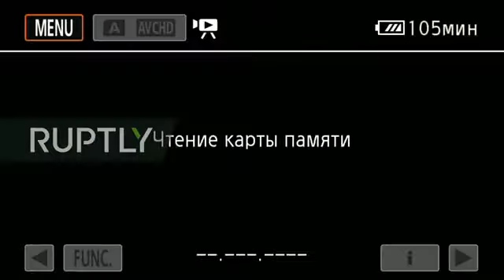Συμφωνία 10 σημείων μεταξύ Πούτιν κι Ερντογάν - Σοϊγκού και Λαβρώφ σε συνέντευξη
Συμφωνία 10 σημείων ήταν το αποτέλεσμα μιας άνω των 6 ωρών συνομιλίας των δύο επιτελείων αποκλειστικά για το θέμα της τουρκικής παρουσίας στην βόρεια Συρία και της ασφάλειας στα τουρκοσυριακά σύνορα. Μετά τις συνομιλίες, έκαναν δηλώσεις οι δύο πρόεδροι και οι δύο υπουργοί Εξωτερικών Λαβρώφ και Τσαβούσογλου διάβασαν την 10 σημείων ακόλουθη συμφωνία:

1- Και οι δυο πλευρές δηλώνουν ότι αναγνωρίζουν την πολιτική ενότητα και εδαφική ακεραιότητα της Συρίας και την ανάγκη προστασίας της εθνικής ασφάλειας της Τουρκίας.

2- Εκφράζουν την αποφασιστικότητά τους να καταπολεμήσουν όλες τις μορφές και εκδηλώσεις τρομοκρατίας και να συντρίψουν αποσχιστικές ατζέντες κατά της συριακής επικράτειας.

3- Μέσα στο πλαίσιο αυτό, θα διατηρηθεί το status quo της Επιχείρησης Πηγή Ειρήνης στην περιοχή 32 χμ βάθους η οποία περιλαμβάνει το Τελ Αμπιάντ και το Ρας αλ Άυν.

4- Και τα  δύο μέλη επιβεβαιώνουν την σημασία της Συμφωνίας των Αδάνων. Η Ρωσσική Συνομοσπονδία θα διευκολύνει την εφαρμογή της Συμφωνίας των Αδάνων υπό τις παρούσες συνθήκες.

5- Από τις 12 το μεσημέρι της 23ης Οκτωβρίου 2019, η ρωσσική στρατιωτική αστυνομία και οι Σύριοι συνοριακοί φύλακες εκτός του πεδίου της Επιχείρησης Πηγή Ειρήνης και κατά μήκος των τουρκοσυριακών συνόρων από την συριακή πλευρά θα εξασφαλίσουν ότι τα στοιχεία YPG με τα όπλα τους θα αποκλειστούν (θα στερηθούν κάθε δυνατότητας εισόδου) και σε απόσταση 30 χμ. Η διαδικασία θα ολοκληρωθεί σε 150 ώρες. Κατά την διάρκεια αυτή κοινές τουρκικές – ρωσσικές περιπολίες θα αρχίσουν, εκτός από την πόλη του Καμισλί, και σε ένα βάθος 10χμ στα ανατολικά και στα δυτικά του πεδίου της Επιχείρησης Πηγή Ειρήνης.

6- Όλα τα στοιχεία YPG με τα όπλα τους θα εκδιωχθούν από το Μανμπίτζ και το Τελ Ριφάατ.

7- Αμφότερα μέρη θα λάβουν τα απαραίτητα μέτρα ώστε να καταστήσουν βέβαιη την αποτροπή διήθησης τρομοκρατικών στοιχείων.

8- Κοινές προσπάθειες θα καταβληθούν για να διευκολυνθεί ο ασφαλής και εκούσιος επαναπατρισμός των προσφύγων.

9- Ένας κοινός μηχανισμός παρακολούθησης κι εξακρίβωσης θα στηθεί για να επιβλέπει και συντονίζει την εφαρμογή αυτού του Μνημονίου.

10- Τα μέλη θα συνεχίσουν τις προσπάθειές τους για να ανεύρουν διαρκή πολιτική λύση στην συριακή διαμάχη μέσα στο πλαίσιο του μηχανισμού της Αστάνα και υποστηρίζουν τις δραστηριότητες της Συνταγματικής Επιτροπής.

Путин и Эрдоган завершили переговоры в Сочи. Они длились более шести часов

Путин заявил о судьбоносных решениях России и Турции по Сирии